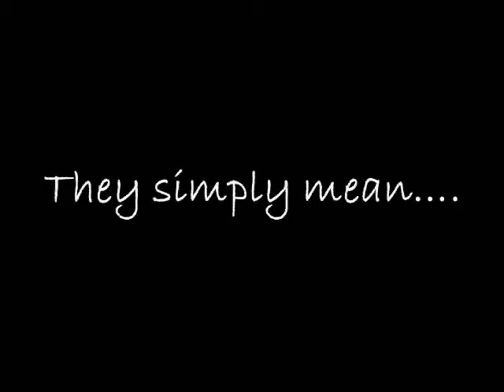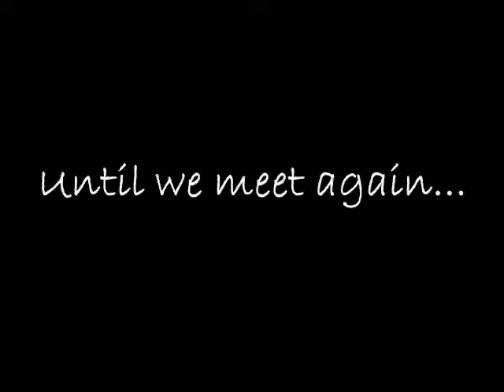FAREWELL 2015 GIFT CD CHEMISTRY NBU TEASER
It's the teaser of Farewell 2015 GIFT CD video Chemistry NBU